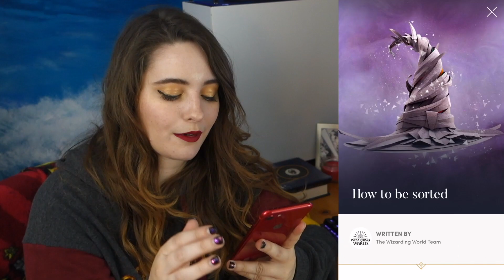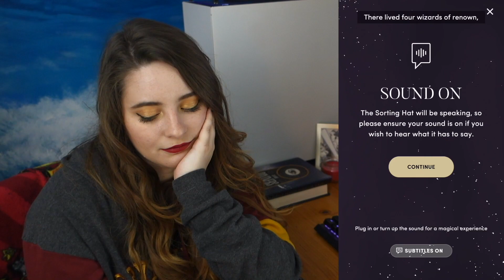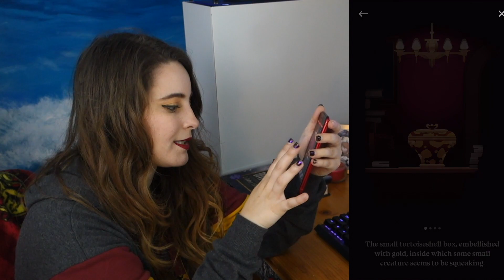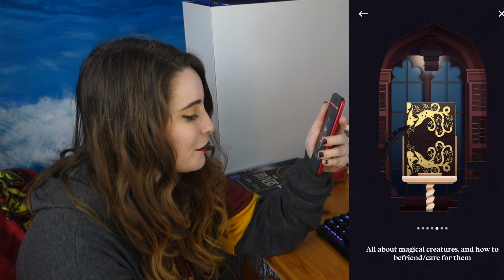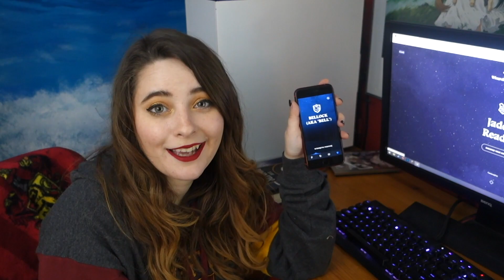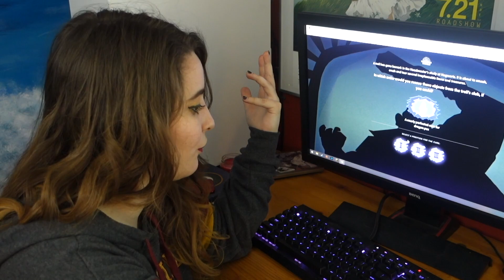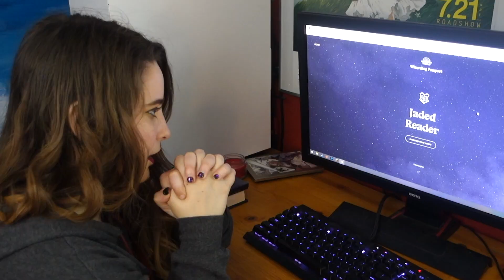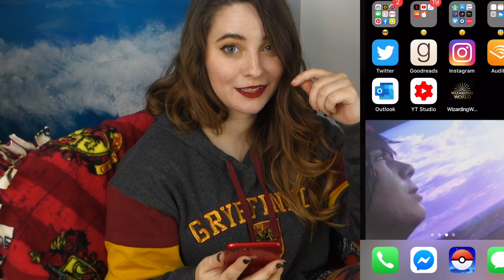POTTERMORE SUCKS! Sorting myself & my cat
⚡️ Nice job!⚡️

A list if you insist 💕

✨🍵Tea & Coffee☕️✨

★☆☆☆☆ This was.